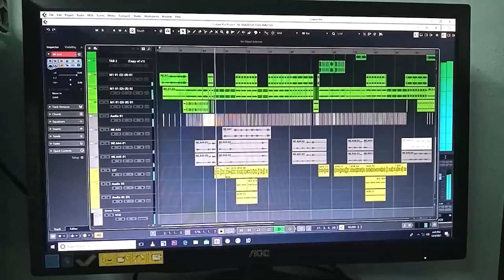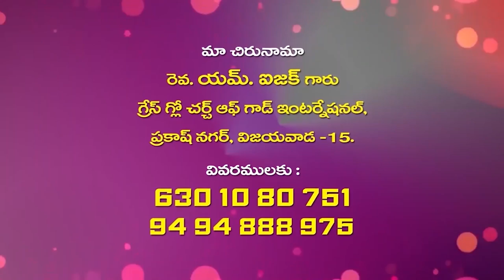isaac garu 11 6 22